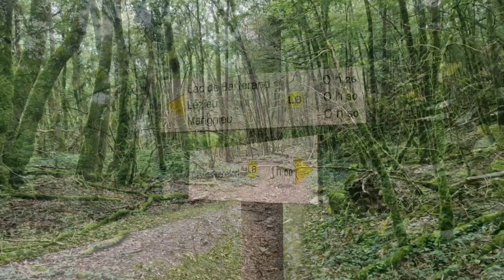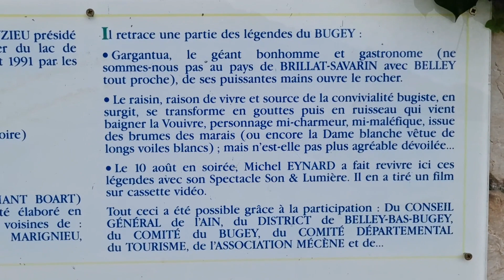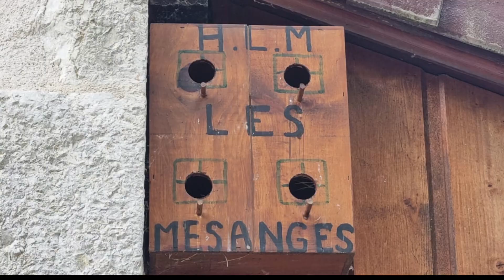Compostelle & Compagnie : Le lac de Barterand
Petite randonnée par un temps pluvieux mais dans les sous bois, apaisant !